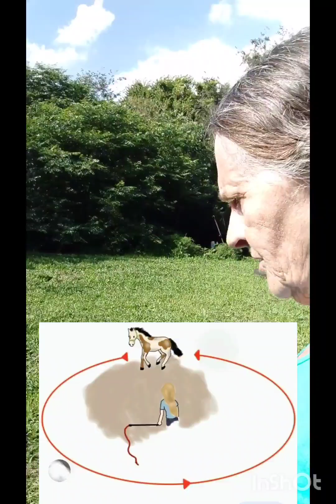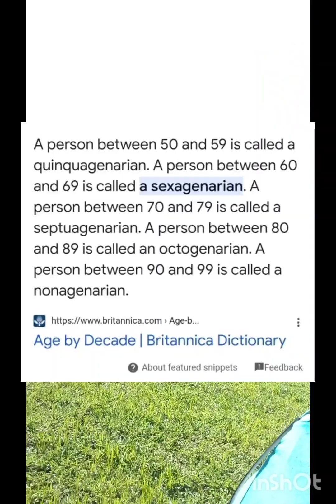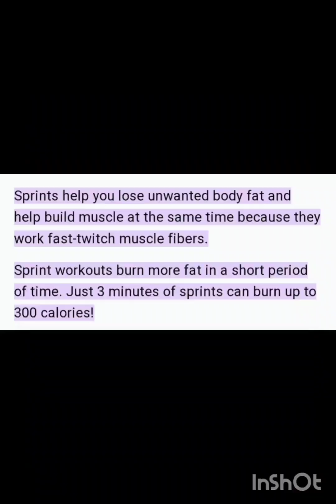Sprinting Sexagenarian Carnivorous Granmother at chocolates 😱 14th January 2024